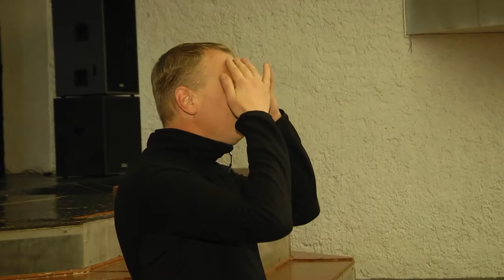Больничные клоуны «Funny nose»